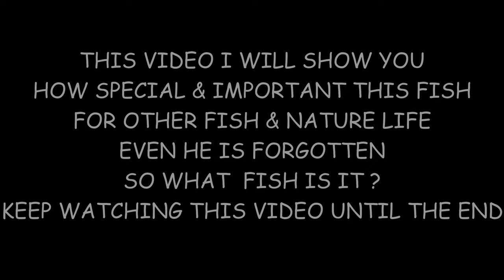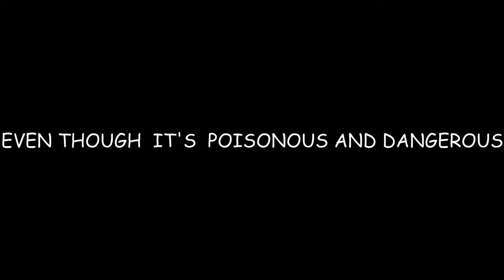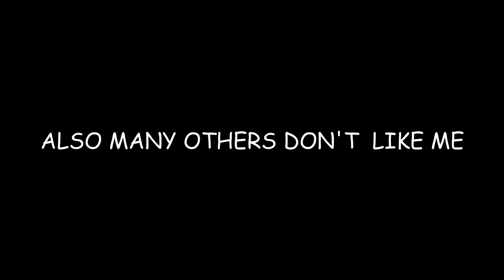How Special This Fish = Cleaner Wrasse in (west of Bali)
How special this fish , which does its job without ever choosing which fish to clean, althought sometimes there are fish who don't like it but still he tries to do his job as well as posible , this is a cleaner wrasse